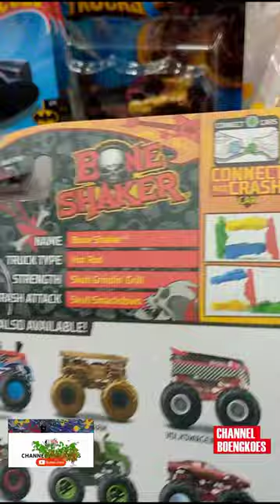HOT WHEELS MONSTER TRUCKS BONE SHAKER